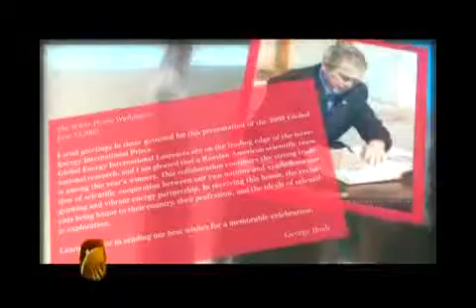"Global Energy". History. Greeting Speeches of the Heads of the Governments Addressed to the Global